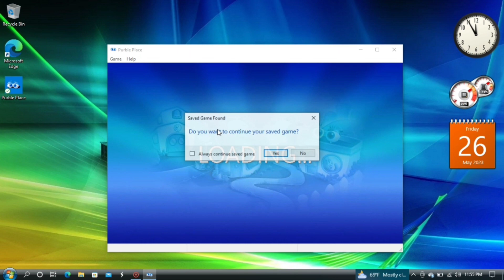if windows vista is made in 2023 (secretly windows 10)